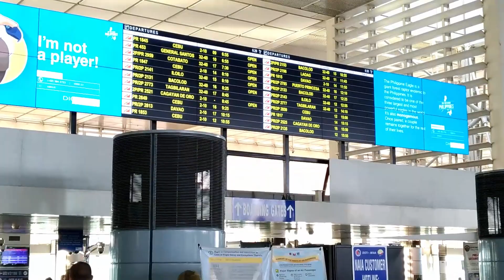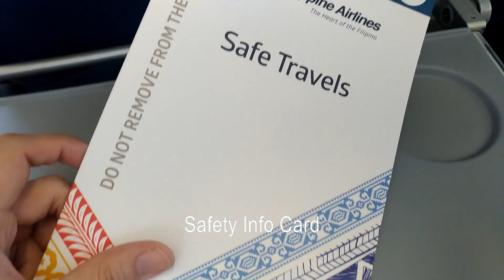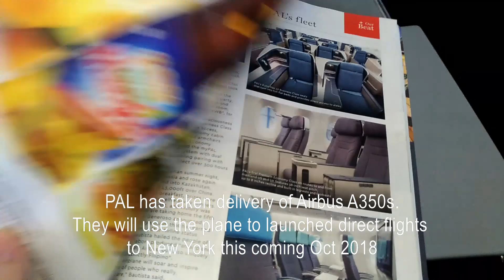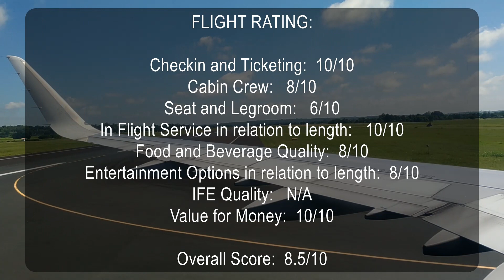Philippine Airlines Domestic Flight Review: Manila to Iloilo (Economy Class)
FLIGHT REVIEW #4: Manila Ninoy Aquino International Airport (MNL) - Iloilo International Airport (ILO)

Philippine Airlines Economy Class
Flight Number: PR 2141
Scheduled Departure: 8:10am
Scheduled Arrival: 9:20am
Plane Registration: RP-C9923
Seat: 67A
Flight Date: September 9, 2018

I have began my rating of my flight experiences to give a more comprehensive review. Criteria description can be found below.

Flight Review Criteria:
Check-in and Ticketing
- This criteria judges the ease of purchasing tickets from the airlines, the overall check-in experience and the ground staff of the airline.

Cabin Crew
- This criteria reflects the friendliness, availability and service direction of the cabin crew on board each flight

Seat and Legroom
- This criteria judges the airline seat and its features in comparison with normal industry standard. It also takes into consideration the length of the flight and legroom.

In Flight Service in relation to length
-This criteria judges the in flight services conducted by the airline with respect to how long the actual flight is.

Food and Beverage Quality:
- This criteria judges how yummy the food on board is.

Entertainment Options in relation to length
- This judges the number of In-flight entertainment options made available to passengers. It takes into consideration the flight duration

IFE Quality:
This takes into account the how excellent the IFE is, the ease of using it and the number of choices available for passengers.

Value for Money:
This judges if the airline price its flights correctly and it is worth it to fly the airline at this price. Take note that this parameter is highly subjective and that airline price changes erratically.